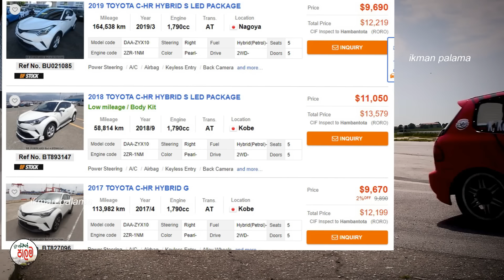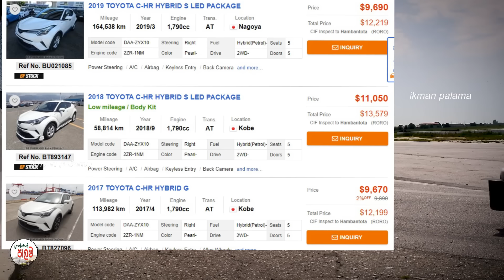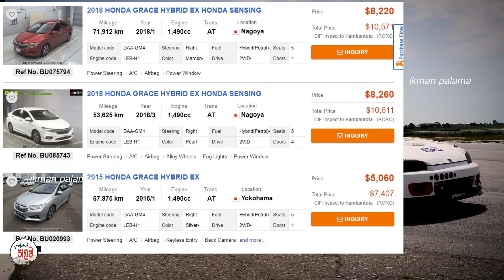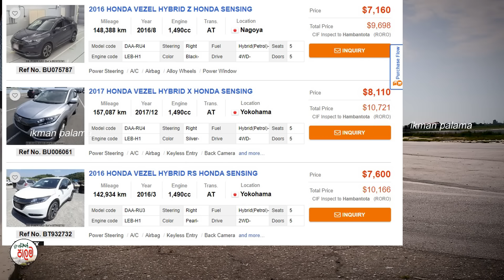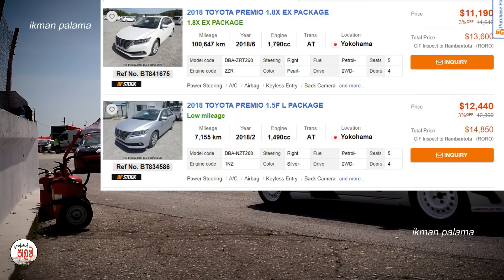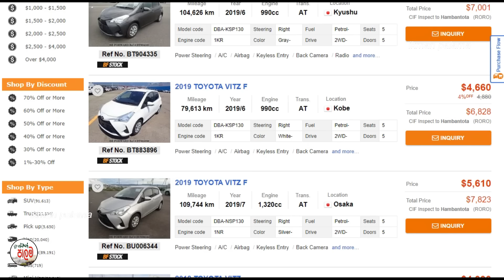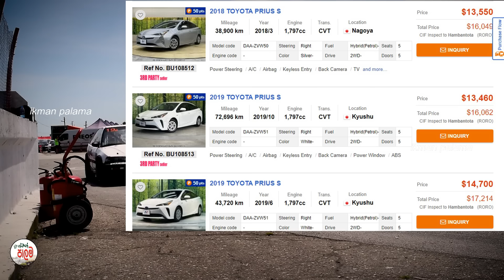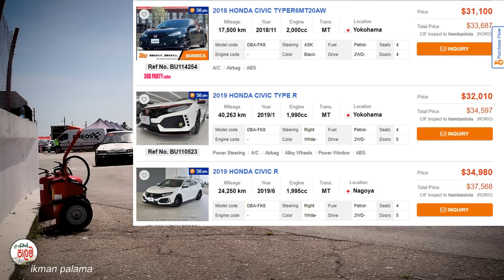වාහන මිල මෙහෙම වෙයි කියලා හිතුවද | Price of used cars 2024|Sri Lanka |Car for sale | wahana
සුභ දවසක් ...
සියලු දෙනාට ඉක්මන් පාලම youtube channel එකට සාදරයෙන් පිලිගන්නවා..